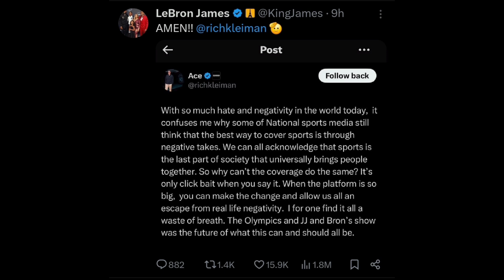Kwame Brown DESTROYS LeBron James in 30 minutes! | Angry Lakers Fan Media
Rules of the comment section:

1. No Kobe Slander(Colorado, his accident, etc.)

2. No threats

3. No spam

🔴 *** ABOUT ME ***

Hello! Hey there, fam! It's your boy, Angry Lakers Fan, coming at you with some major vibes! 💥🔥 Let me tell you, my name says it all - I'm all about that Lakers life, and I'm not afraid to show it! 🏀💜💛 So buckle up, because I'm about to bring you some serious Lakers energy! Let's go, Lakers Nation! 🙌🔥 OMG, can't believe I'm sharing this throwback with you all! Back in '95, I started my journey as an avid NBA viewer, and guess what? I made the ultimate switch to become a die-hard Lakers fan at just 12 years old! But hold up, before that, during my formative years in the beautiful city of Los Angeles, I was all about that Dodgers life! 🙌🏀💜💛⚾️  Still repping that purple and gold after almost 28 years! 💜💛

Experience the excitement of live streaming reactions during every Lakers game by joining our esteemed panel. We have a zero-tolerance policy regarding any form of insults targeted at individuals such as Kobe Bryant , as well as threats or trolling.

• LeBron James

• Bronny James

• sports

• boxing

• basketball

🔎 HASHTAGS 🔎